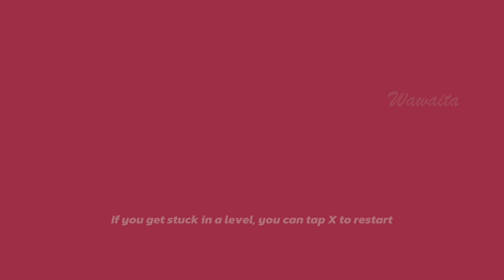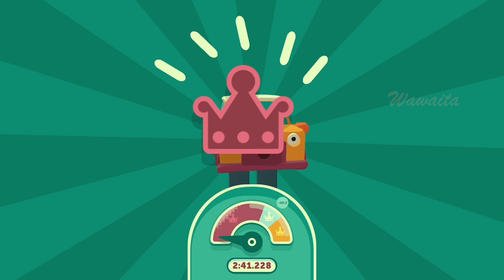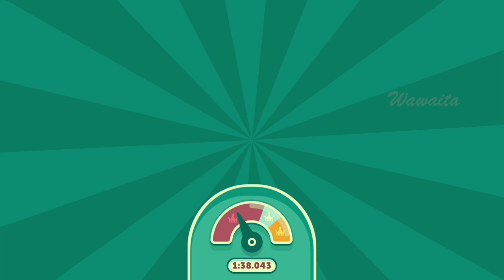What the Car? Episode 2 All Cards Collected Walkthrough Gameplay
Skull level 1 12:47
Skull level 2 37:58

Absurdly silly adventure full of racing, laughs, and surprises. Roll, jump, fly and sneeze your way to victory!

"What the Car?" on Apple Arcade.
I use Mac mini /Apple TV 4K / DualSense Wireless Controller.